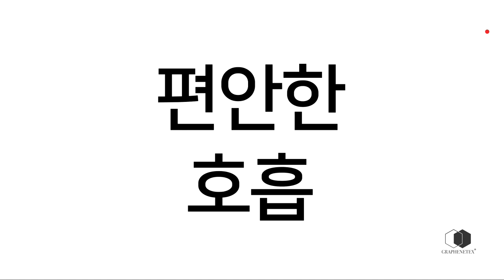KXO 3X3 3차ㅣDSB vs GI옵션 ㅣKXO리그 B조 예선 ㅣ 2020 3차 대회 1일차 9th - 2020.11.7